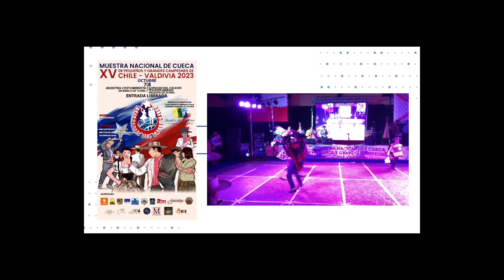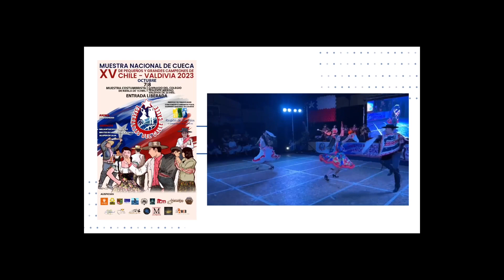XV Encuentro Nacional de Campeones de cueca, Valdivia 2023 completo